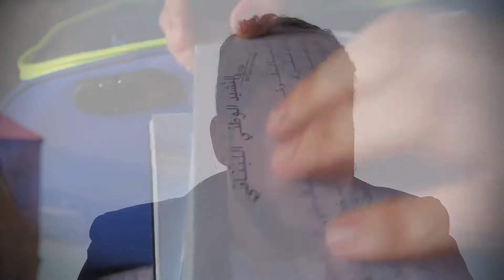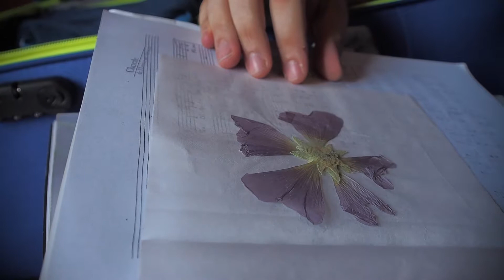You Raised Me Up - Caruso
Direction & Production:
Carl Kashouh

Audio Production:
Studio La Melodia

Cast:
Carl Kashouh
Lara Naboulsi
Yvan Rammouz
Anais Moussa

Camera Crew:
Elise Kasbah
Elias Nader
Celina El Hajj

Special Thanks:
Pianist: Romeo Mecharafie
Make-up: Joanne Kachouh
Locations: Pizza Ferrari, Byblos City